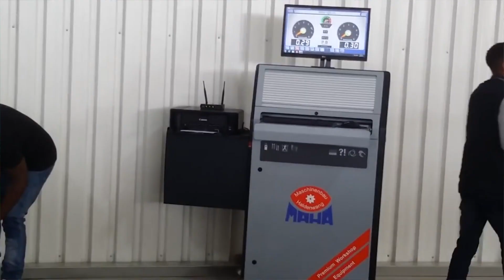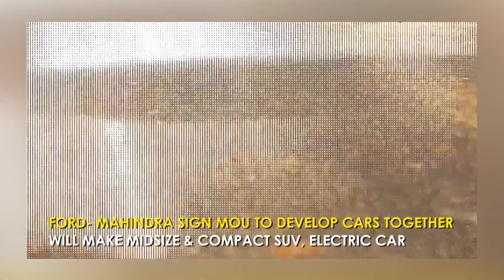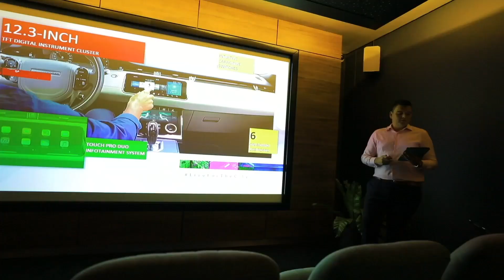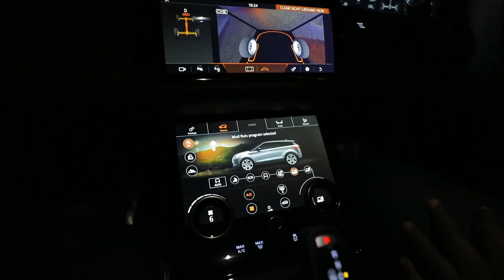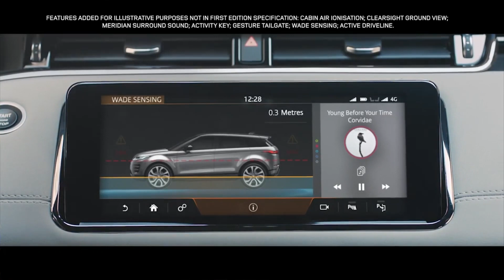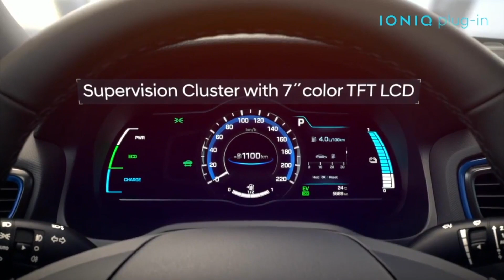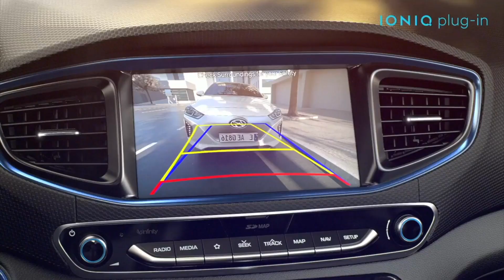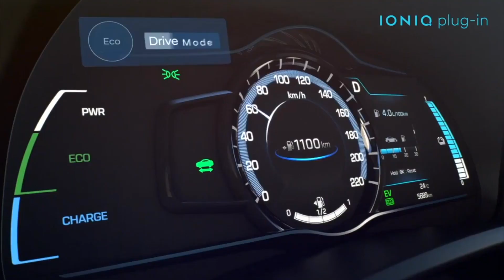CBBT Season 3, Episode 5 - Range Rover Evoque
This week on Cars with Big Boy Trev we check out the Range Rover Evoque